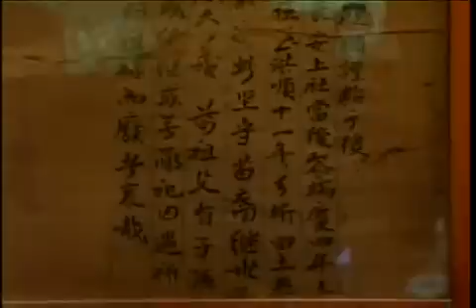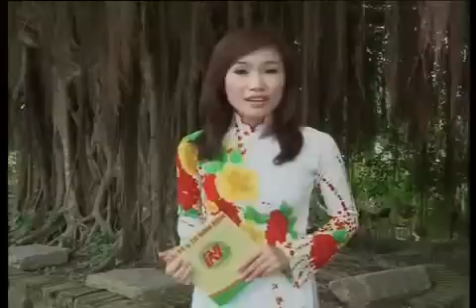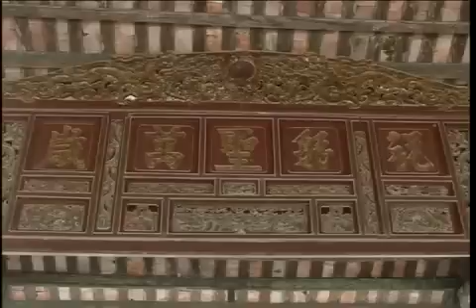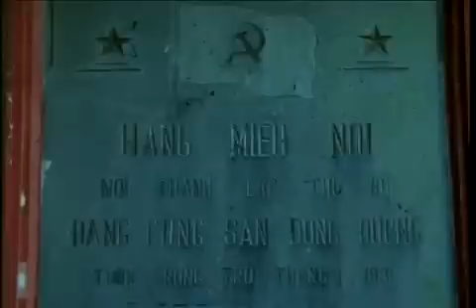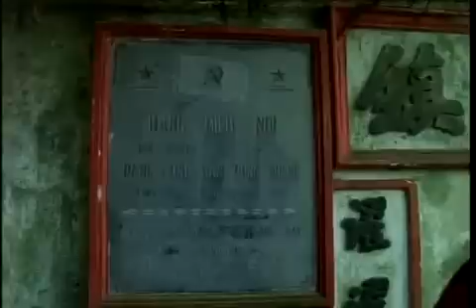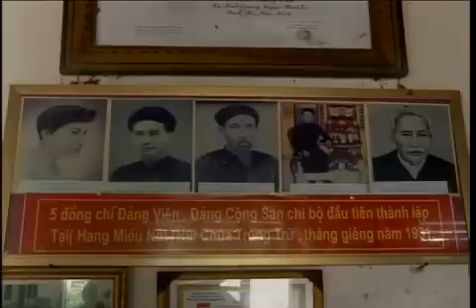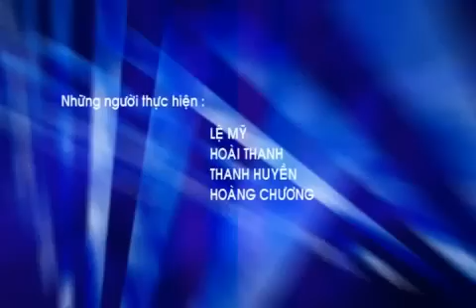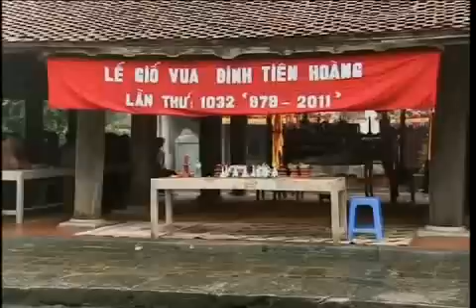Văn hóa Làng Trung Trữ